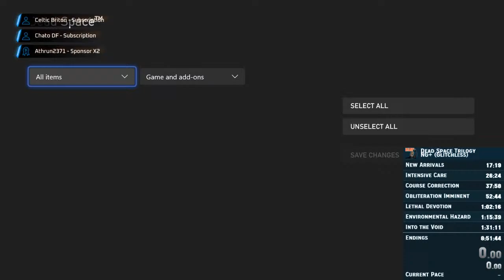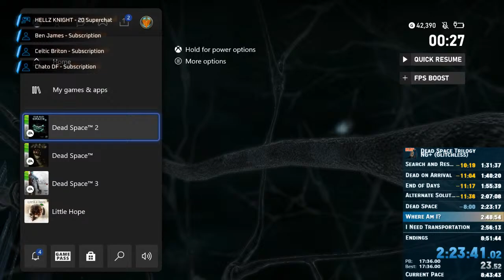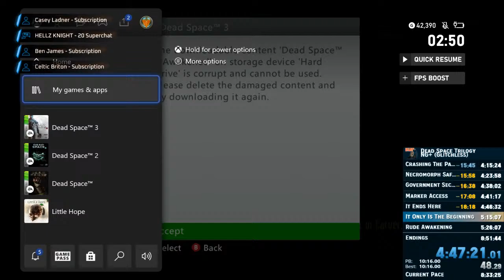Dead Space Trilogy Speedrun (New Game Plus, Glitchless, Sub 9)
Join me as I attempt to speedrun the trilogy of Dead Space and to get a new personal best in my record.

No skips or glitches, this will be a complete glitchless run from start to finish.

Tricks that will be used to save time:
Checkpoint restarts
Deaths
Tutorial Bug
Kinesis and Stasis Trick
Using The Hacker Suit and Devils Horns or Handcannon

Waiting Music By @ONLAP